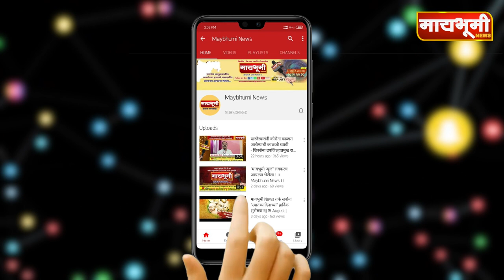shirdi#.नगर विकास मंत्री यांची भेट म्हणजे निव्वळ धूळफेक-महाविकास आघाडी शिर्डी.